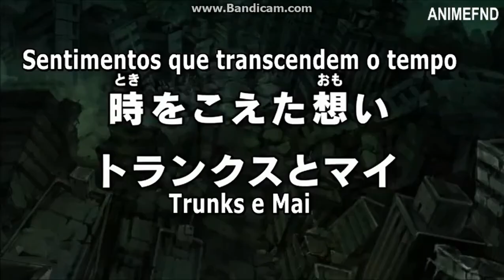Dragon Ball Super - Previa Episodio 51 LEGENDADO [HD]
Acompanhe nossa Pagina no facebook la você encontra tudo sobre Dragon Ball.

Parcerias !!!